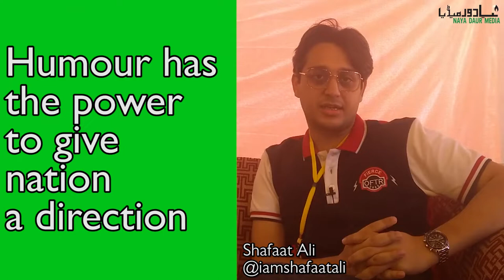Imran Khan Grills Modi At UNGA: Mimicry By Shafaat Ali Shah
Shafaat Ali plays Imran Khan a day after UNGA speech. Also, talks to Naya Daur on the limitations being set on comedy and arts in Pakistan.

Humor has the power to give nation a direction. Now this is something that people have to understand that any comedy or any art – whether painting, poetry, writing, performing, acting – they can’t be confined into a code.

You can certainly have ethical boundaries but if you try to set limits on the thought, it will all become predictable and when everything becomes predictable, like if we make a law that no hero will ever die in a movie, then who would go to watch the movies?

Same is being done with our comedy, our curricula, and every other sector of the society that we are setting limits and it’s destroying the entire genre
(mimics Imran)